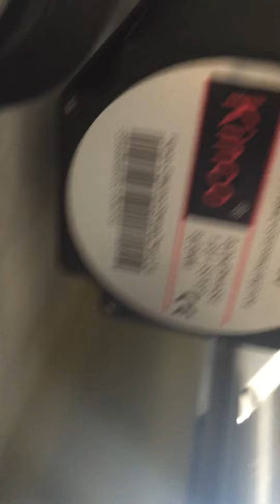Adhesive Labeling Machine Installation